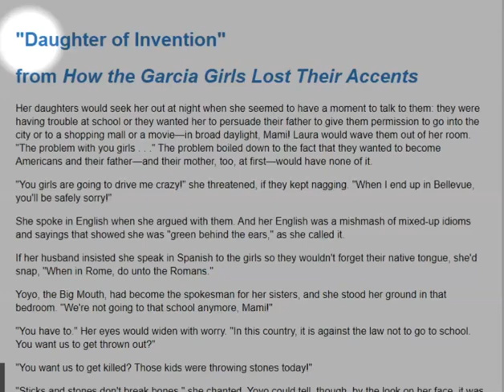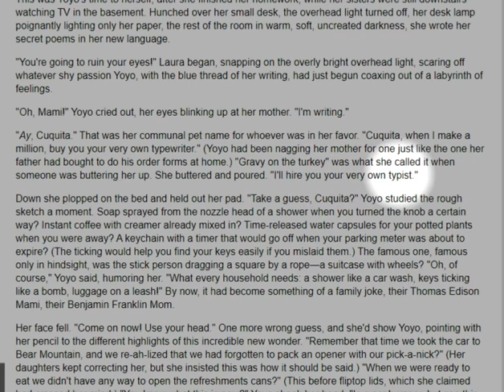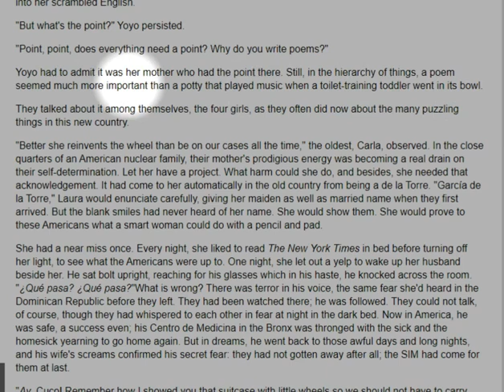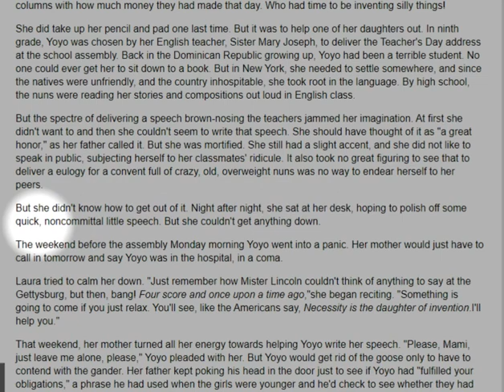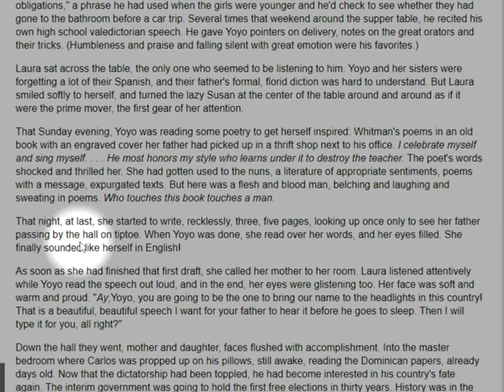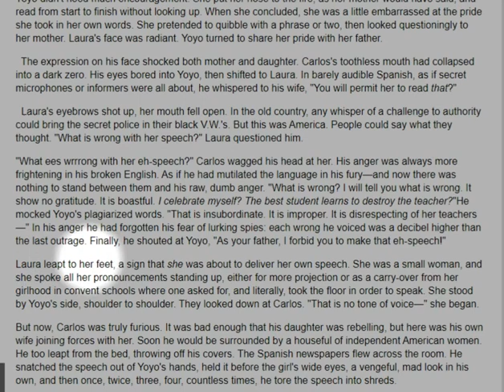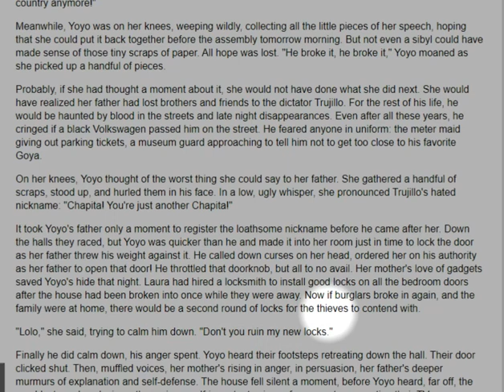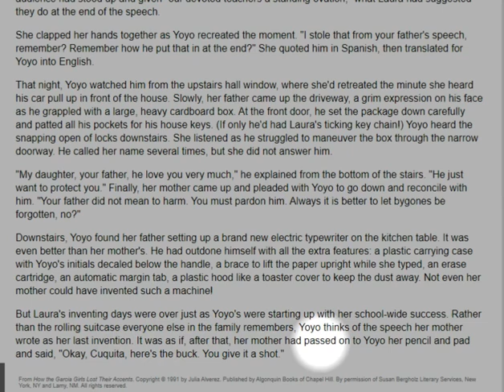"Daughter of Invention" Read Aloud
"Daughter of Invention" from How the Garcia Girls Lost Their Accents by Julia Alvarez, read aloud from the version read in E2020 WCSD English 9A.